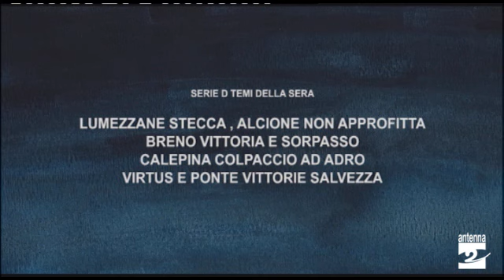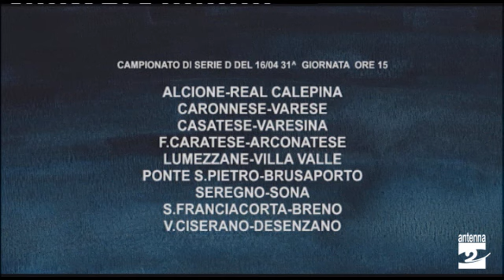A tutta D 3 aprile 2023